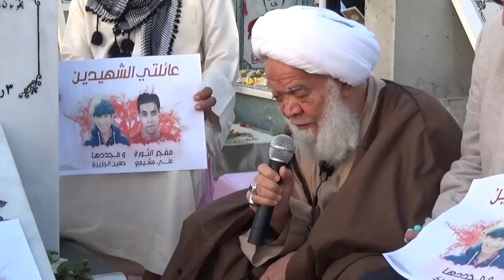كلمة سماحة الشيخ الجدحفصي في الختمة القرانية على روح الشهيدين حسين الجزيري و علي مشيمع